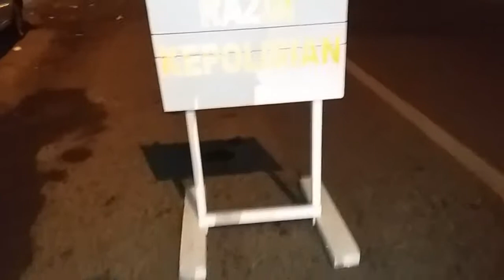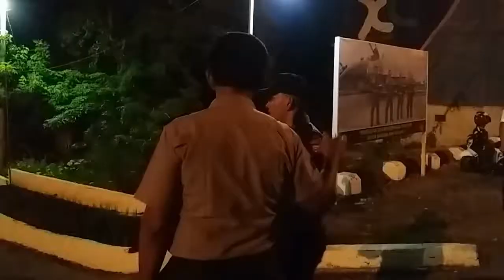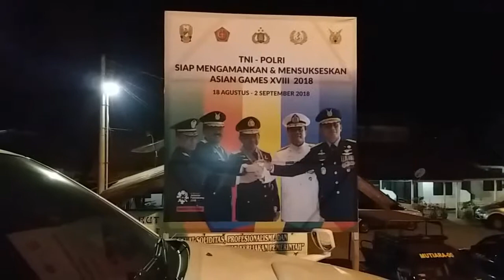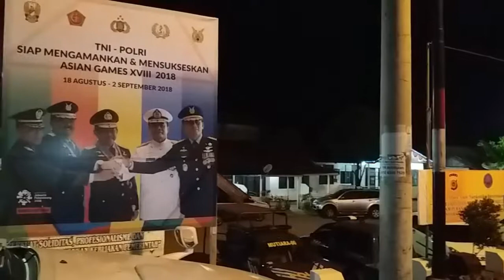Ratusan Mobil Di Berhentikan Polisi 2018 HD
Polsek Mutiara Timur Laksanakan Razia Rutin Untuk Terciptanya Sikon Kondusif dan Antisivasi Guantibmas Serta Menegur Pengguna Kenderaan Agar Melengkapi Surat suratnya dan Lebih Berhati hati Saat Berkenderaan Rabu 18 Juli 2018